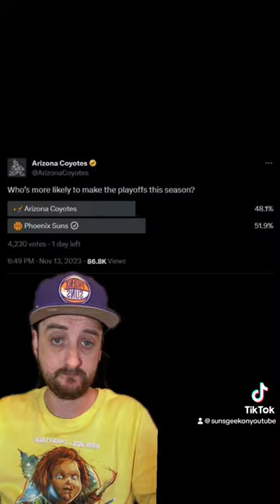The Arizona Coyotes Really Tweeted This Out...🤦‍♂️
They deleted it. 🤦‍♂️ If you want more videos like this where I address bad/controversial "hot take" tweets and comments let me know! I want to do more of them!

During my trip to Phoenix, I had the honor of geeking out with the PHNX Suns crew. I filmed a video of the "behind-the-scenes" and took tons of pictures. I also included fun moments from the podcast. Enjoy! Thanks again PHNX!

Celebrating 25 years of the NBA2K video game franchise Suns Geek and ThunderSteve85 bring you our NBA2K collection. All the 2K games and stuff we have collected over the years!

ThunderSteve85 and I broke down the NEW season pass for NBA2K24 and the FAQ’s. We also discuss the exciting changes coming to 2K's MyTeam mode!

We now have the LEAKED audio from the Devin Booker/Luka Doncic altercation in Dallas in March 2023.

ICYMI I went live to break down the Phoenix Suns 2023-24 schedule. Deandre Ayton talk and MORE!

Cam Payne TRADED to the San Antonio Spurs, Suns sign Bol Bol and MORE Suns talk!

Eric Gordon signs with the Phoenix Suns live reaction show with the Suns JAM Session podcast.

Recapping day 1 of Suns free agency with John from the Suns JAM Session podcast! (Live on both channels)